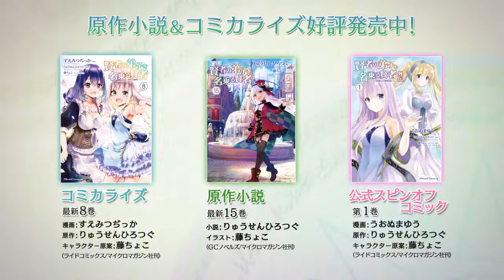Kenja no Deshi wo Nanoru Kenja _PV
Sebuah Promosi Video terbaru untuk anime "Kenja no Deshi wo Nanoru Kenja" telah dirilis. Anime ini akan tayang perdana pada Januari 2022 mendatang.

Sipnosis :
Sakimori Kagami terbangun di dunia Arch Earth Online, sebuah VRMMORPG yang telah lama dia mainkan secara intensif. Sebelumnya dia membuat beberapa penyesuaian pada karakternya saat terakhir masuk yang menurutnya belum dia simpan. Bukankah avatar normalnya adalah seorang penyihir tua berjanggut, akan tetapi dia sekarang berada dalam tubuh seorang wanita muda! Sekarang dia harus meyakinkan orang-orang di dunia ini bahwa dia adalah seorang laki--perempuan murid dari orang bijak yang menghilang tanpa jejak tiga puluh tahun yang lalu.

Genre : Advanture, Fantasy
Source : Light Novel
Studio : A-Cat

Kenja no Deshi wo Nanoru Kenja